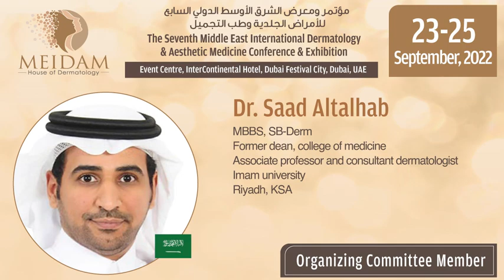We are honored to introduce the MEIDAM 2022 Organizing Committee!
Get ready for the 7th edition of the MEIDAM Conference & Exhibition as we will gather renowned experts to share the latest updates on Dermatology, Dermato Surgery & Aesthetic Medicine. Meet fellow doctors and see the most innovative dermatology equipment and medicines in Dubai from 23-25th Sept 2022.

WHY ATTEND MEIDAM?
Benefits in Attending MEIDAM (Middle East International Dermatology & Aesthetic Medicine Conference & Exhibition)
-Gain Continuing Medical Education (CME) credit hours
-Meet & Learn from world renowned speakers bringing the latest updates, techniques, best practices in aesthetic dermatology
-Enhance your knowledge on the latest & up to date technologies in the field of Dermatology, Dermatosurgery & Aesthetic clinical settings
-Enjoy hands-on courses, workshops and interactive presentations and panel discussions covering the latest advances and practical knowledge in the field
-Network, meet and build relationships with your peers in the field of dermatology, dermatosurgery & aestheticsurgery medicine to exchange Ideas, knowledge
-Pioneer dermatological event with the largest gathering of associations and academies in the Middle East